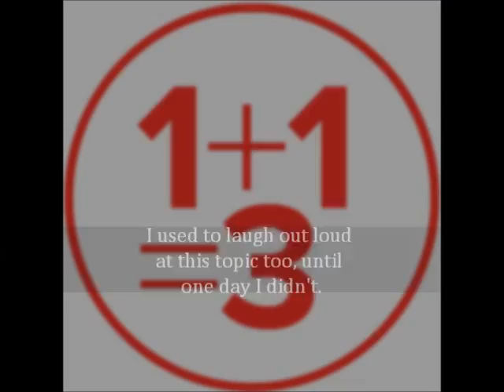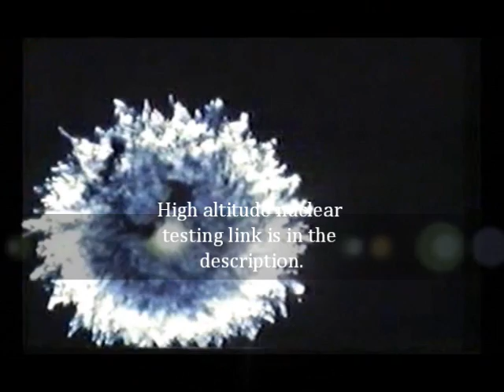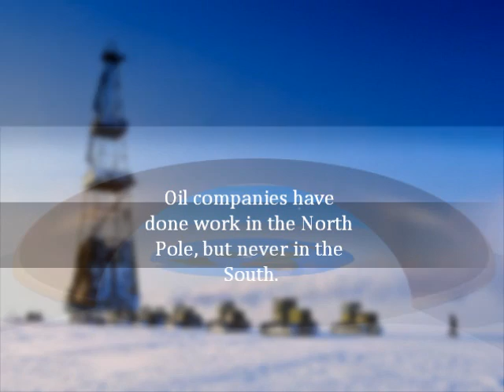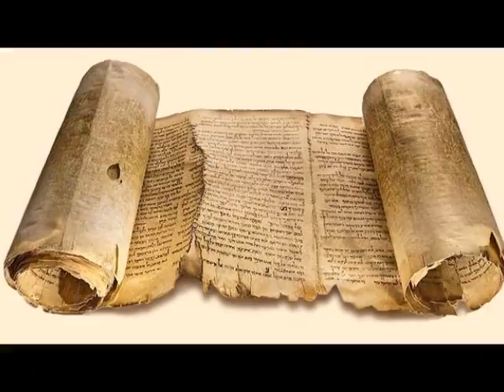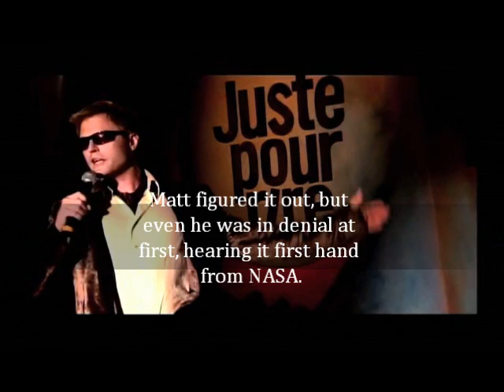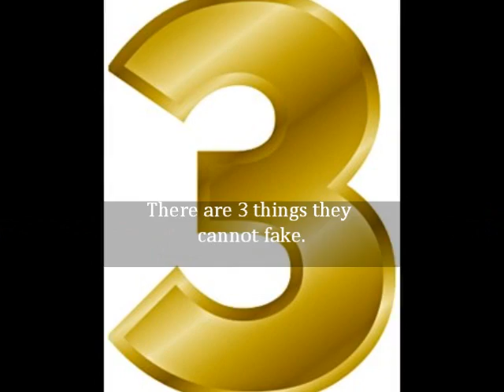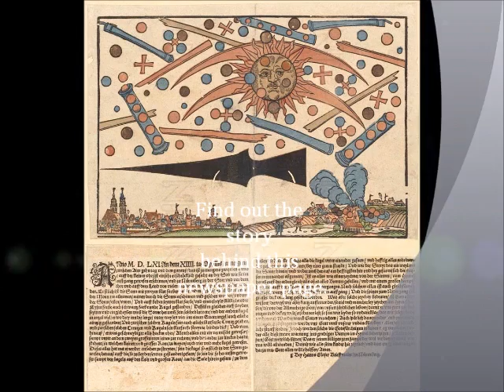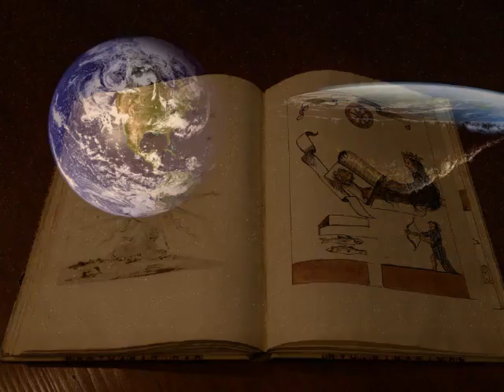FLAT EARTH Clues Introduction - Mark Sargent ✅